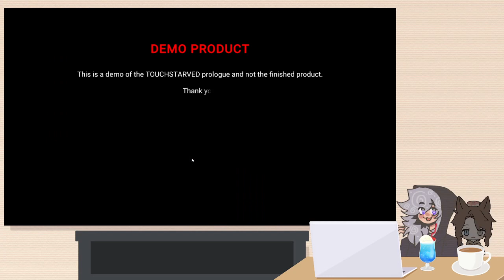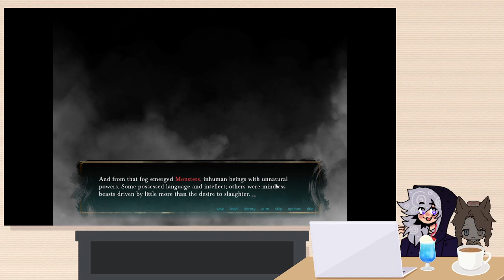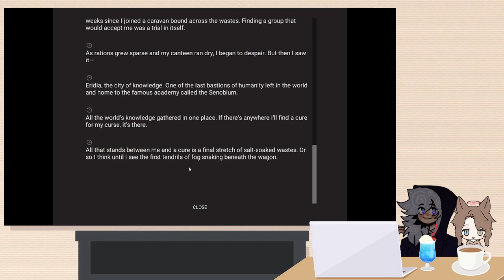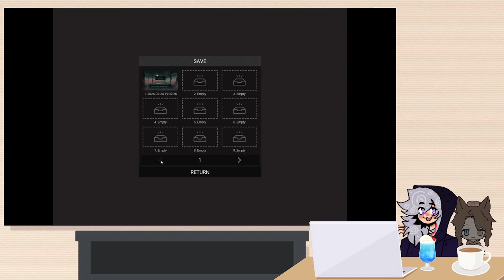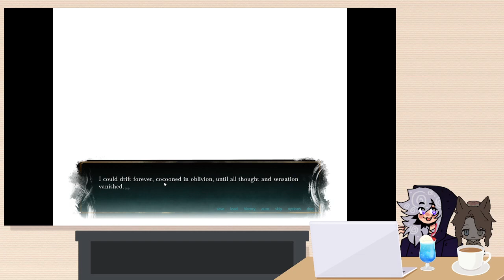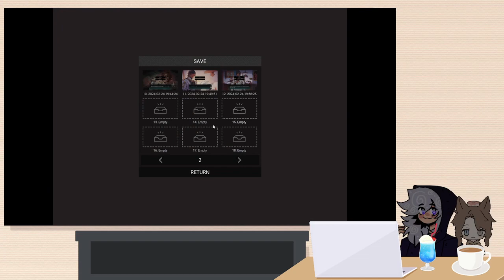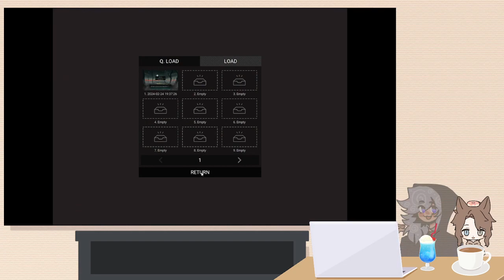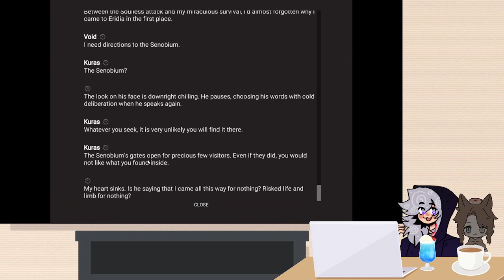TOUCHSTARVED PT 1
we are going to do these in parts since this was just the start so i hope you can bare with us.

People in the video are Ferret[Void] (They/Them), Scar (He/They)

items used in video:
table with laptop, coffee, blue drink and room with tv was all found on OKUMONO.